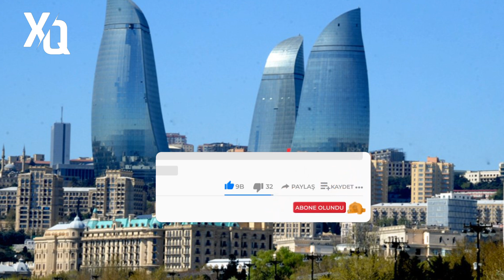SON DEQIQE ! HAVA İLƏ BAĞLI ƏHALİYƏ XƏBƏRDARLIQ EDİLDİ ! - xeberler , xeber 2023